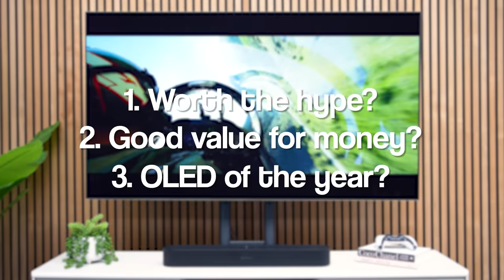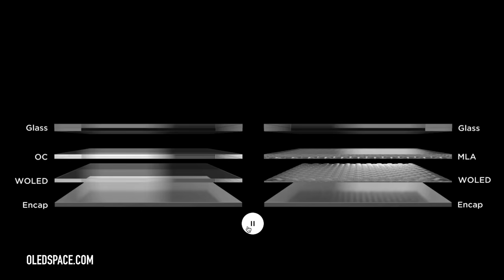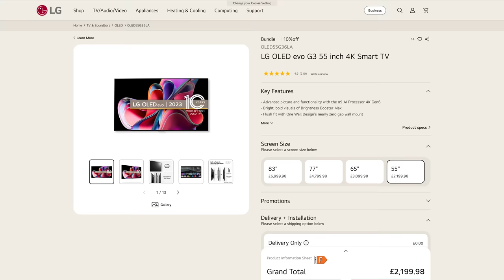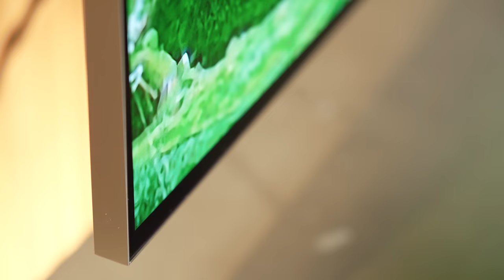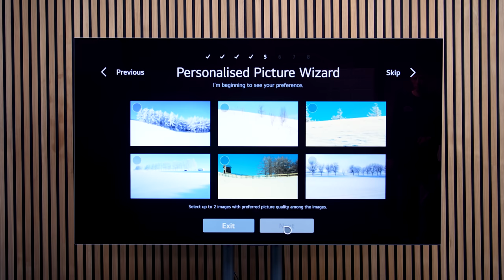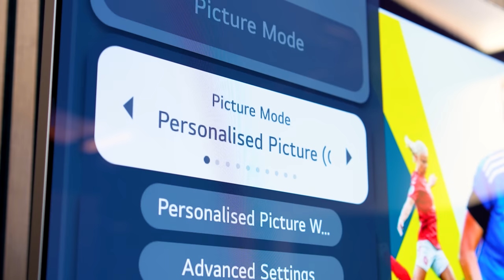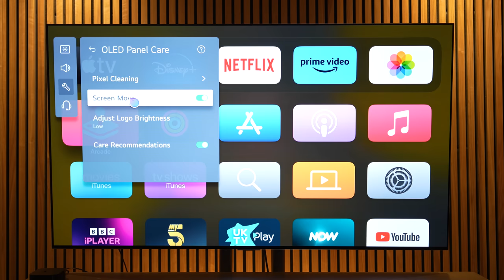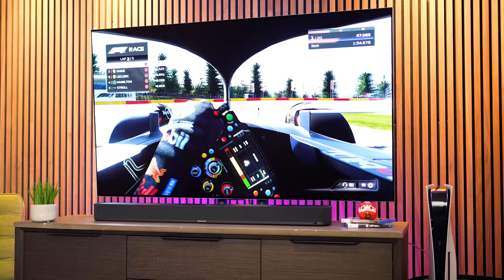LG G3 MLA OLED: The Hype is Real...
In this video we review the all new LG G3 OLED EVO TV with MLA to see if it really is worth the hype. We pout it head-to-head with the Sony A95K to see if we think the A95L is worth the wait or if this G3 takes the top spot for 2023...

Chapters:
0:00 Introduction
02:25 Need to Knows
04:08 Design
06:50 Picture Quality
08:17 TV Settings
11:22 Real World Testing
13:25 vs A95K
15:07 Sound Quality
16:14 Gaming
19:04 Verdict

Smart Home Sounds is one of the leading UK online audio retailers. We sell a range of wireless speakers, turntables, headphones, HIFI equipment and much more.

✅ 6 Year Extended Sonos Warranty

✅ 30 Day Listen Better Promise

✅ VIP Loyalty Scheme